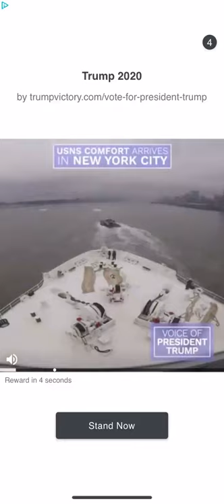Bricks Breaker Quest Level 886